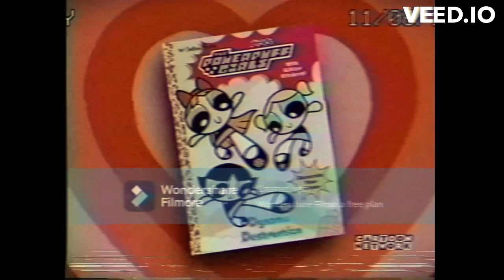CARTOON CARTOON FRIDAYS 'Daniel in the Lion's Den' (JANUARY 25TH, 1999 PREMIERE, REAL)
Taken from the ending of 2007's Lucky Star and the premiere of the 16mm warped version of Lucerne Films' 1978 Daniel in the Lion's Den on Cartoon Cartoon Fridays in January 25th, 1999.